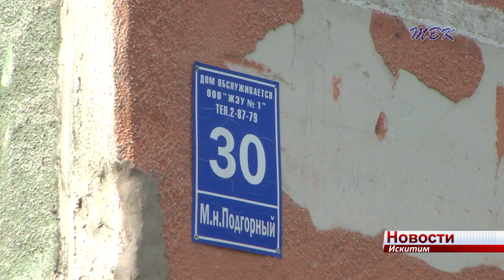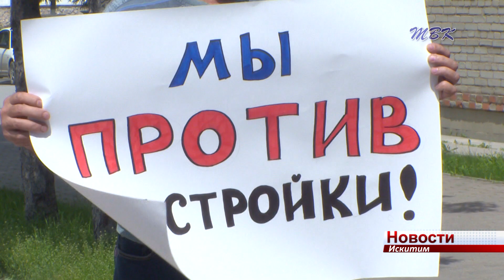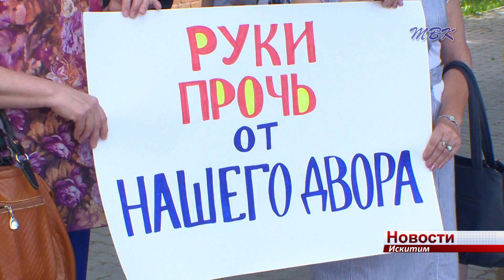Жители Подгорного микрорайона в Искитиме против строительства дома в их дворе